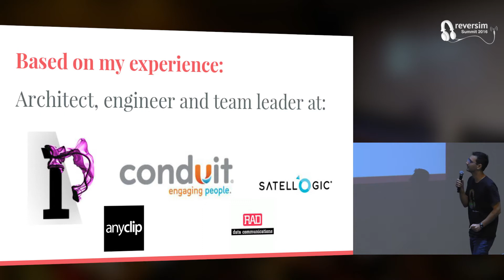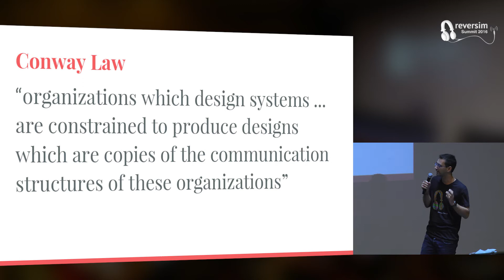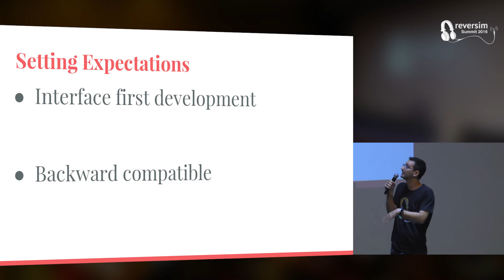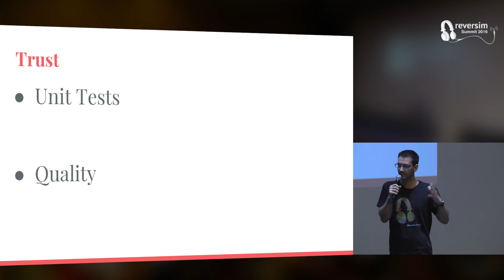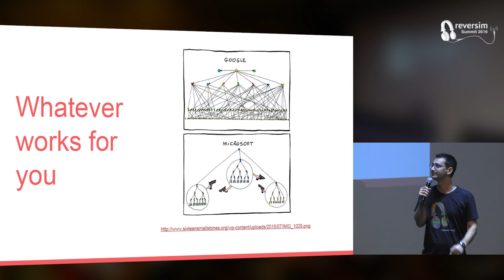Dealing with "Conway law" / Guy Doulberg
Considering “Conway's Law” as an axiom, I aim to consider several aspects of how the organizational communication structure effects software design. Rapid changes within cross-timezones organizations influence software architecture processes. What can engineers or architects do to guarantee a productive and quality assuring design and implementation process, that foresees ongoing organizational changes. Organizational changes are another requirement of the design and implementations of software system.